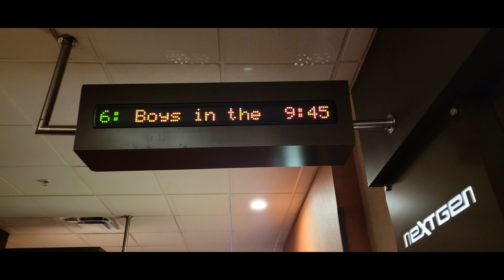Movie Review #888: The Boys In The Boat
I saw this movie on December 30th, 2023 at Cinemark Oakley Station and XD in Oakley Ohio. This is a 2023 movie distributed by Amazon MGM Studios and Smokehouse Pictures.